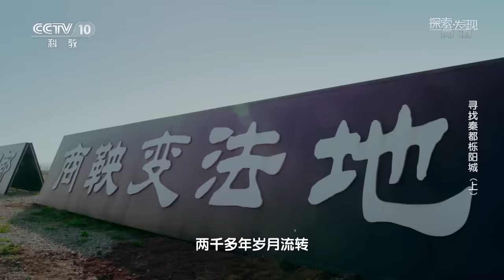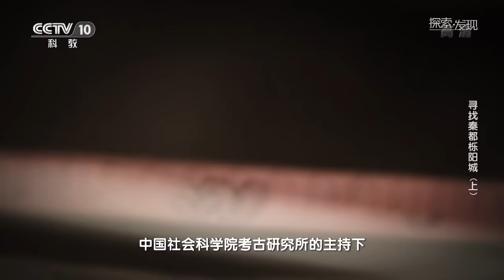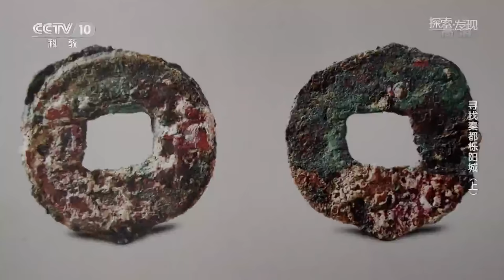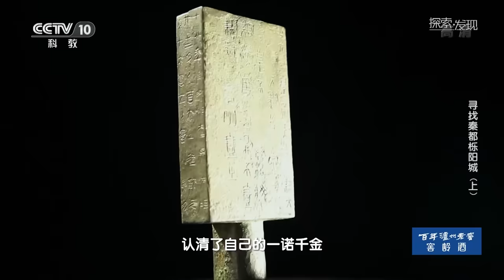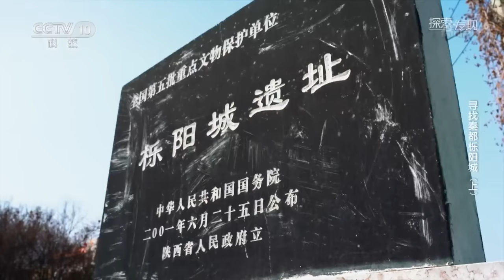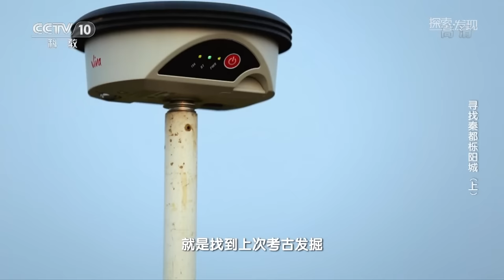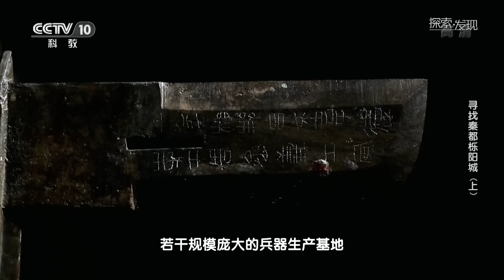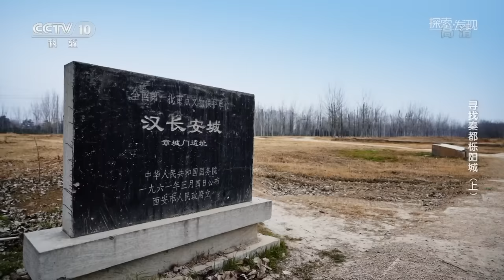这里是商鞅变法的起点 见证了秦国由弱到强的伟大转变！探秘秦都栎阳城的前世今生《寻找秦都栎阳城》（上）| 中华国宝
本期节目主要内容：栎阳城，曾经的秦国都城，它由秦国的中兴之主秦献公一手缔造，在自己的新都里，秦献公励精图治，终在少梁一役击败强大的魏国，宣告了秦国的崛起。这里还曾上演了秦孝公与商鞅的强强联合，变法图强。在三十多年的秦都岁月里，栎阳，作为一个个左右历史进程的事件的发生地，见证了秦国由弱到强的伟大转变。两千多年岁月流转，茫茫天地间，沧桑难认，幸有一群考古工作者四十多年的艰辛求索，大地之下，栎阳曾经的辉煌传奇正在逐一揭晓。